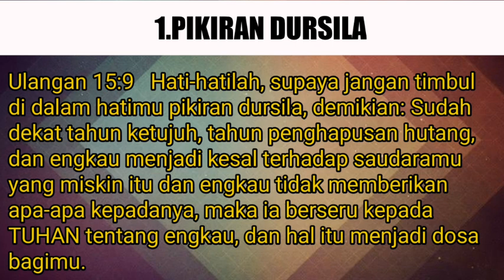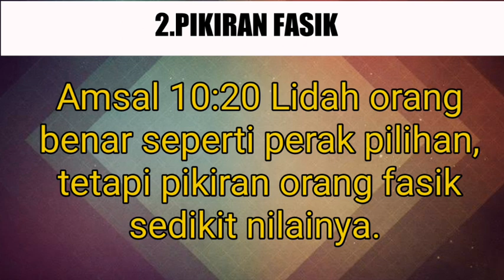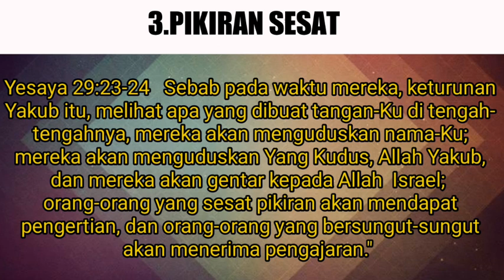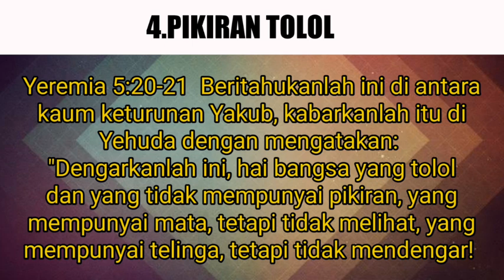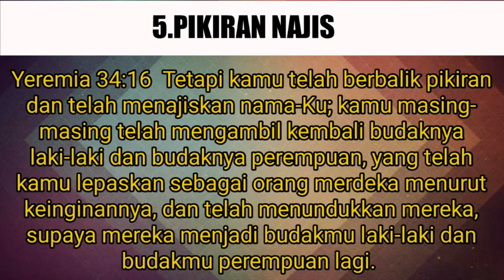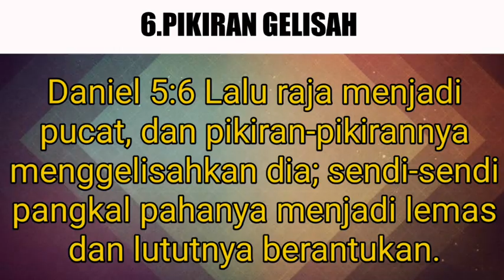EFEK BURUK JIKA BERPIKIR NEGATIF || Dr. Franky Rewah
Pemikiran yang Negatif akan memberikan dampak yang sangat buruk pada hidup manusia. Hal itu akan mempengaruhi, tubuh, jiwa dan roh manusia. Sudah pasti mempengaruhi keluarga, pekerjaan dan masa depan manusia.